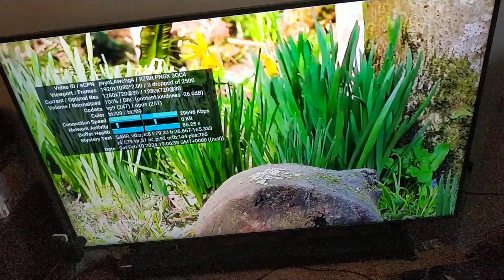enlever les informations de statistiques de Youtube dans votre TV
enlever les informations de statistiques de Youtube dans votre Téléviseur.